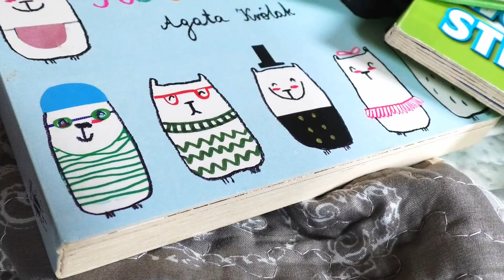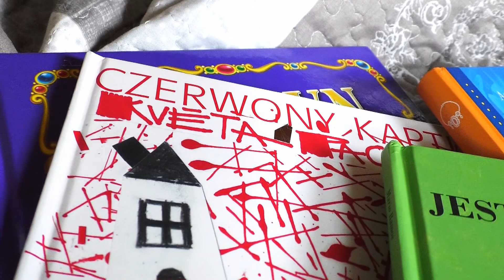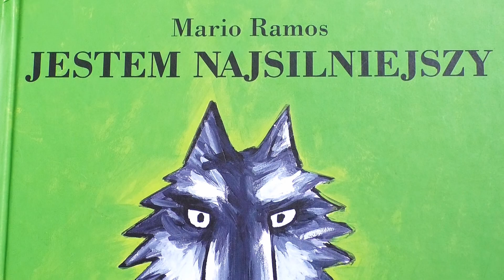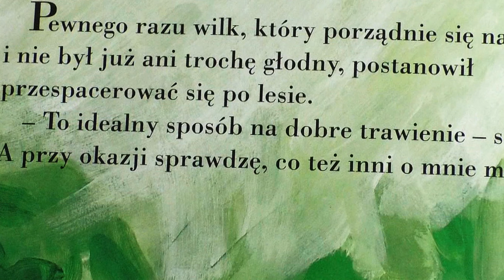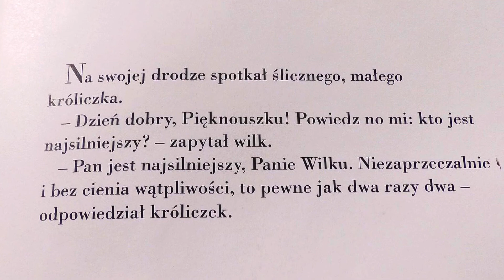Bajanie na spanie Jestem najsilniejszy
Czytanie bajek dla dzieci  Dlaczego? co i jak?

O bajkach opowiada: Grzegorz Wałaszczyk-Błaszczyk
Książka: Mario Ramos „Jestem najsilniejszy”
Wydawnictwo: Wydawnictwo Dwie Siostry
Scenariusz i reżyseria: Grzegorz Wałaszczyk-Błaszczyk
Zdjęcia i montaż: Studio Filmowe „Harley”
Muzyka: Hyde Free Instrumentals - Acoustically driven instrumental